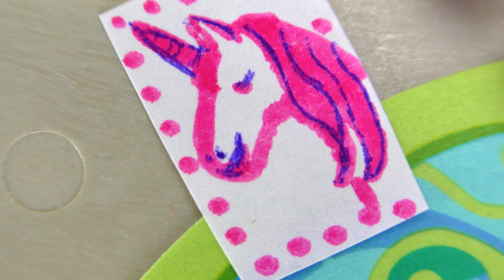Playmobil ταινία: Δωμάτιο από πλαστελίνη μονόκερου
Περιγραφή Βίντεο